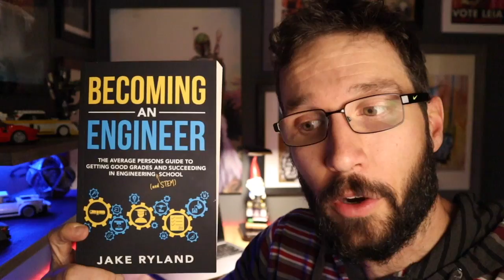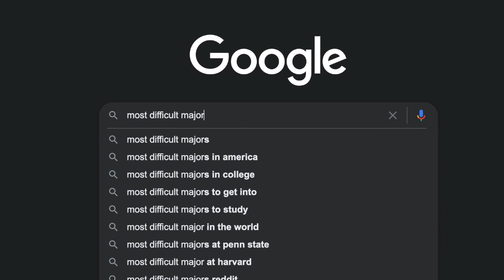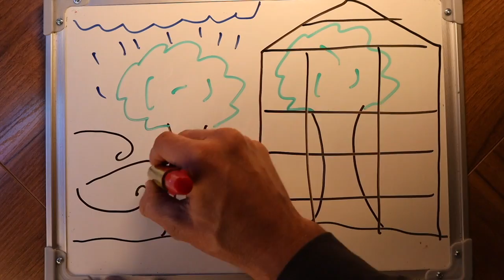Majoring in engineering is hard! - This is why you should be happy about it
It's true, engineering is hard! And this is why you should be happy about it. It is well known that attempting to major in an engineering or STEM discipline is very challenging. And maybe that fact is why you are avoiding studying these subjects. Well, I'm here to tell you that the challenge is a GOOD thing! Because it is only by putting yourself through truly challenging situations, that you will transform into a better, more resilient, and more robust version of yourself.